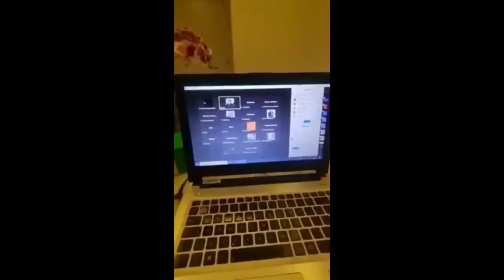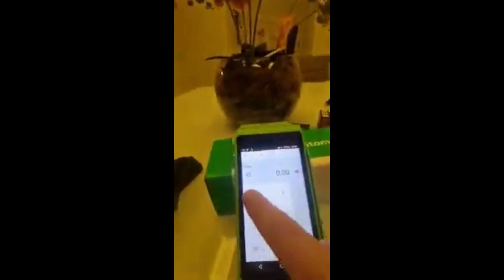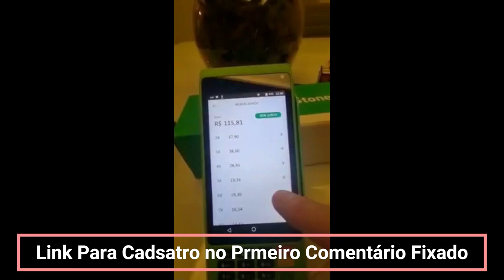Aprenda Como Fazer um faz empréstimo parcelado na Mktpay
como funciona a mktpay?

Empresa Internacional, Sediada em Portugal 🇵🇹, acabou de chegar no Brasil com um projeto gigante:

😱 Máquina de Cartão com saldo de 150 mil Reais para Empréstimos 😱

👉 Como Adquiri-la ?
  Fazendo Cadastro no Link abaixo no primeiro comentario fixado

➡️ Qualquer um que se cadastrar pode receber a máquina?
 Sim. Basta se cadastrar e adquirir a máquina no valor de 120 dólares que pode ser pago com Pix ou Criptomoedas

🚨 Por enquanto nesse pré marketing estamos com o cadastro free onde você já consegui se cadastrar e cadastrar a sua rede mesmo sem comprar a máquina, esses cadastros free são por tempo limitado, então não perca tempo, posicione toda a sua rede o quanto antes! 🚨

➡️ Quem poderá pegar empréstimos pela máquina?
 Assim que você receber a máquina você poderá emprestar até 150 mil reais para quem precisar que tenha Cartão de Crédito

➡️ Quanto ganho ao fazer empréstimo pela máquina?
 A MKT nos paga 10% do valor que o cliente pegar emprestado com o cartão de crédito

➡️ Podemos cadastrar outras pessoas para adquirirem a máquina e fazerem os empréstimos também?
 Sim e ainda ganharemos bônus de indicação de 10% e poderemos ganhar bônus sobre todos os empréstimos, venda das máquinas e outros bônus até o infinito da nossa rede 😱💰

Solicite mais informações e se quiser entre nesse grupo para acompanhar as informações

MKTPAY- MELHOR APRESENTAÇÃO DE NEGÓCIOS  PARA 2023

 MKTPAY Melhor Opção pra quem tem limite no cartão de crédito e precisa de DINHEIRO na HORA

MKTPAY 🚀  🚀

Empresa Internacional, Sediada em Portugal 🇵🇹, acabou de chegar no Brasil com um projeto gigante que vai te impressionar meu amigo(a):

Máquina de Cartão com saldo de 30 mil dólares ou seja 150 mil Reais para Empréstimos

👉 Como Adquirir a sua?

🚨 Nesse pré marketing estamos com o cadastro FRRE onde você já consegue se cadastrar e cadastrar a sua rede mesmo sem comprar a máquina, esses cadastros free são por tempo limitado, então não perca tempo, posicione toda a sua rede o quanto antes!

 • 🚨👉 MKTPAY - Melho...

APRESENTAÇÃO DE NEGÓCIOS MKTPAY

 • APRESENTAÇÃO DE N...

🔴 Como Fazer um Cadastro na MKTPAY! - 🔴 mktpay cadastro - ✍ cadastrar na mktpay 🔴

 • ✍🔴🔴 Como Fazer um...

✅ MKTPAY - MKTPAY MELHOR APRESENTAÇÃO DE NEGÓCIOS PARA 2023 - APRESENTAÇÃO MKTPAY  ✅

 • ✅ ✅ MKTPAY - MKTP...